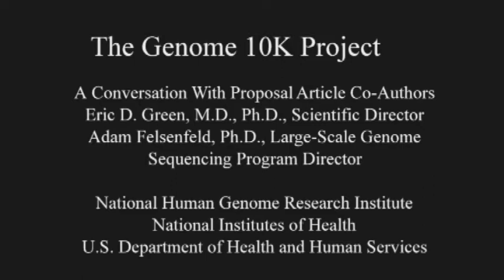10K Genomes Project to Create Vertebrate Genome Zoo - Adam Felsenfeld and Eric Green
October 2009 - As DNA sequencing costs decline, a group of research biologists has pondered reading evolution's notebooks in the genomes of thousands of vertebrate species. Using a workshop to organize their ideas, the group has proposed The 10K Genomes Project in a paper published Nov. 5 in the Journal of Heredity. NHGRI Scientific Director Eric Green M.D., Ph.D., was a co-author on the paper; Adam Felsenfeld, Ph.D. was a workshop participant.

Drs. Green and Felsenfeld discuss the project in this video interview.